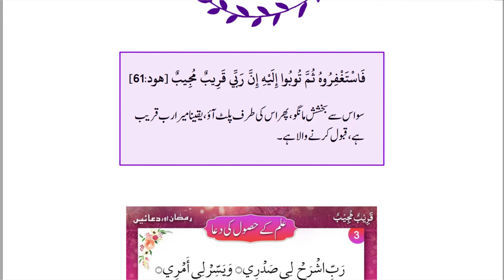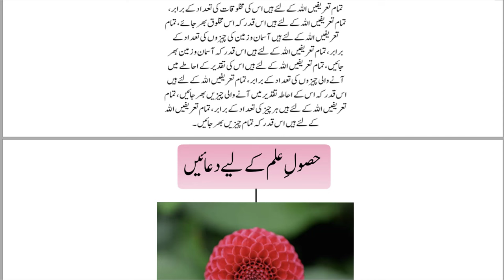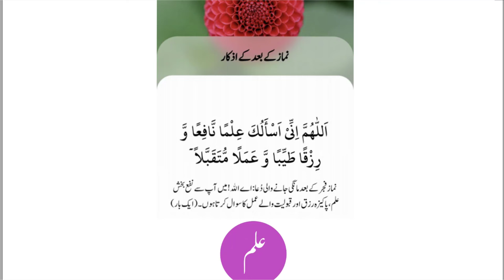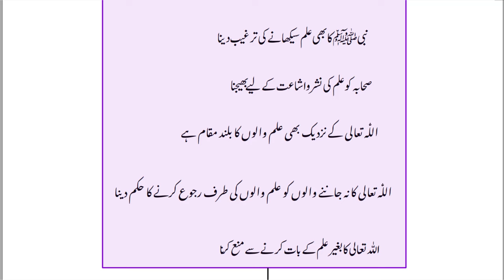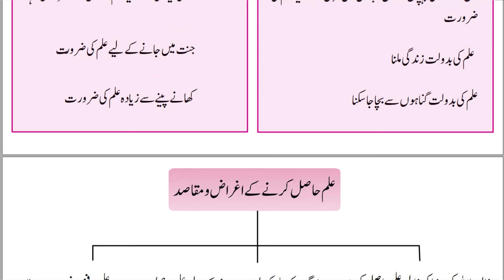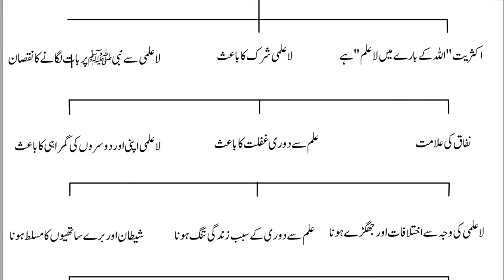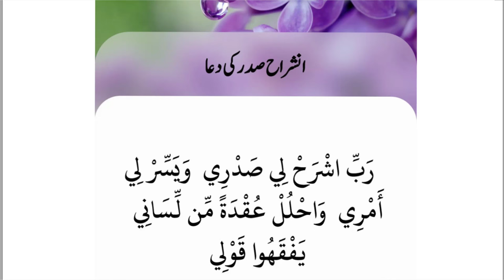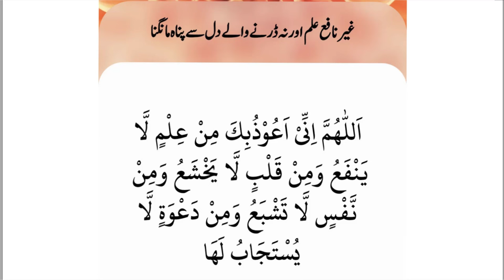Husool e Ilm Kay Liay Dua'ain | By Dr Farhat Hashmi